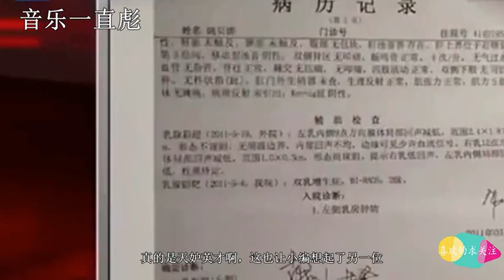《甄嬛传》所有的插曲都是她，参加好声音四转学员，如今深痛悼念